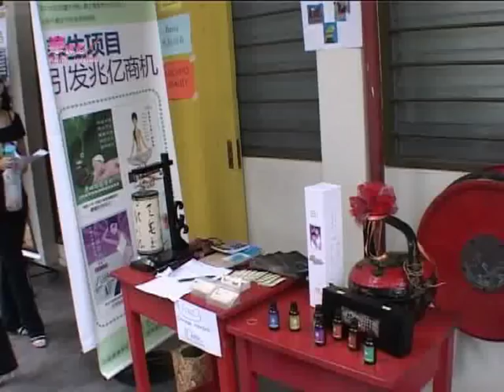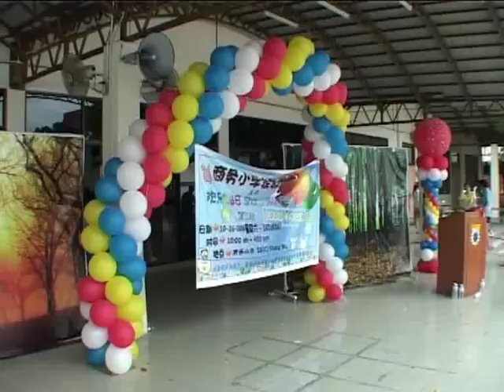Shang Wu.flv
Shang Wu 2009 fun fair